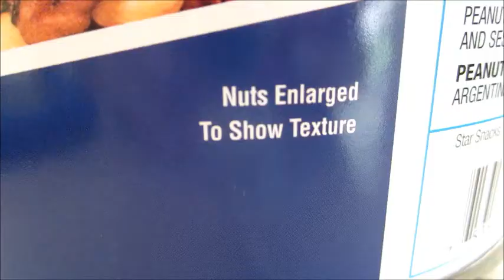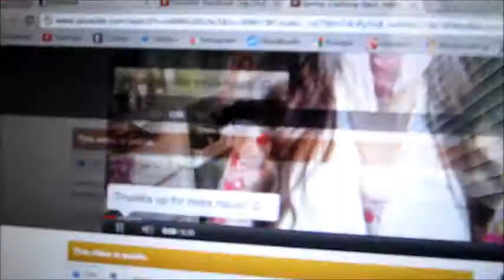Shrimp Scampi & Naked Palette!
Hope your enjoying these vlogs!